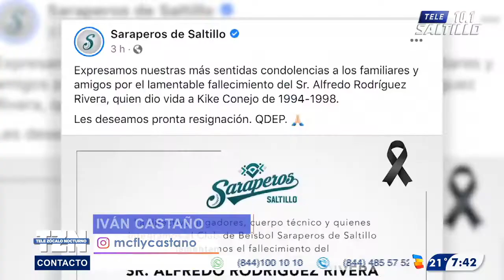Fallece ex teniente Alfredo Rodríguez Rivera, el primer Kike Conejo